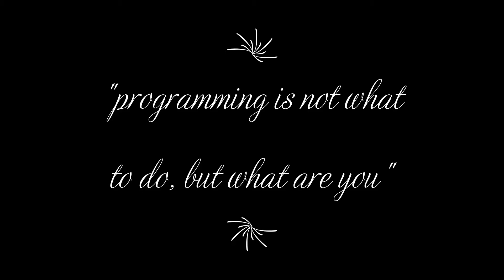part23|subarraypart13:Q11Minimum swaps required bring element less then equal k together||step 0:dsa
"minimum swaps required to bring all elements less than or equal to k together leetcode"
"minimum number of swaps required for arranging pairs adjacent to each other"
"minimum swaps hackerearth solution"
"minimum swaps to make first two elements equal"
"minimum swaps required to bring all elements less than or equal to k together in java"
"minimum swaps required to bring all elements less than or equal to k together in python"
"minimum swaps to sort"
"minimum swaps leetcode"
you can reach out me through: